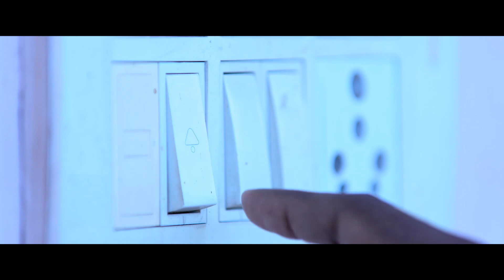Nenu Naa Manasa - Telugu Short Film 2021|| Directed By MK Naveen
Cast: MK Naveen, Kaveri
Banner: Lakshmi Narasimha Swamy Productions & MK Creations
DOP: Naveen
Producer:  MK Ramadhas Chowdary
Director: MK Naveen